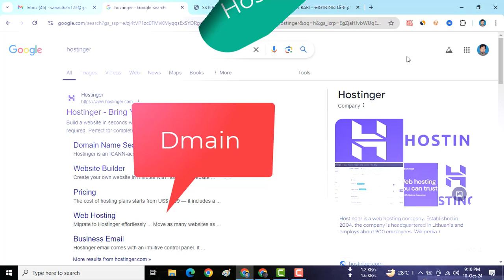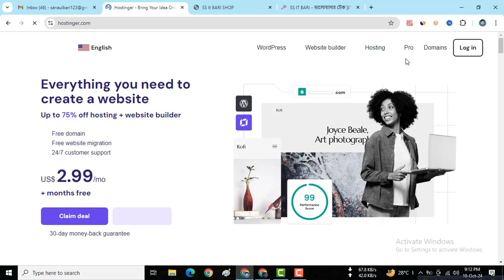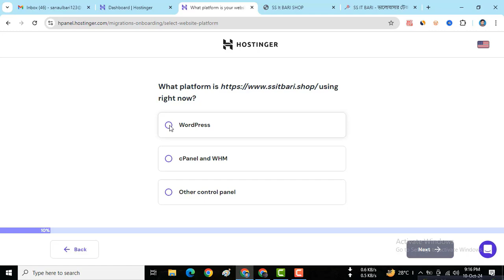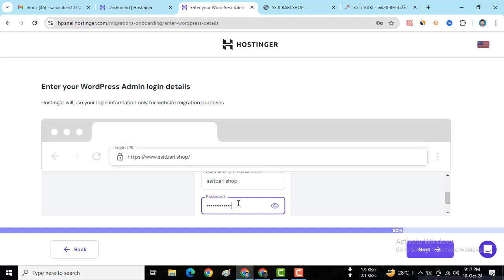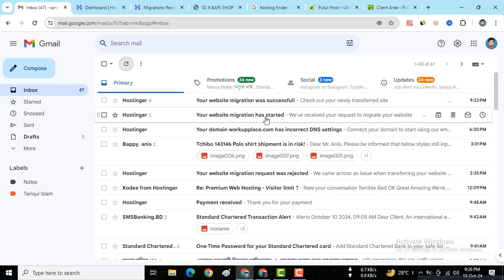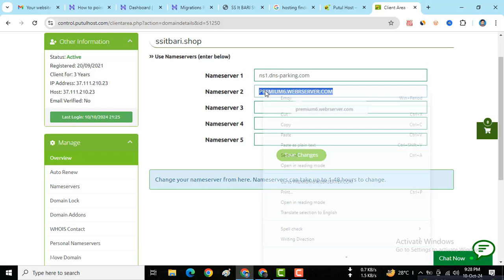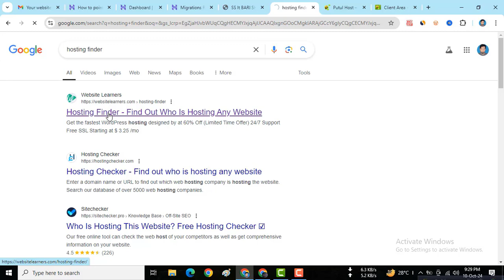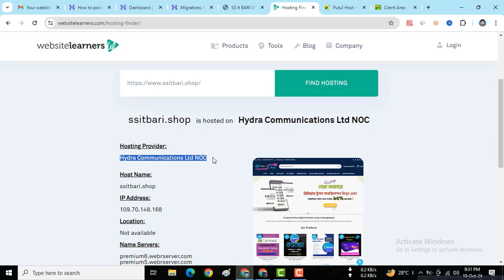যেকোনো হোস্টিং থেকে ওয়েবসাইট মাইগ্রেশন করুন | Website Migration in Hostinger